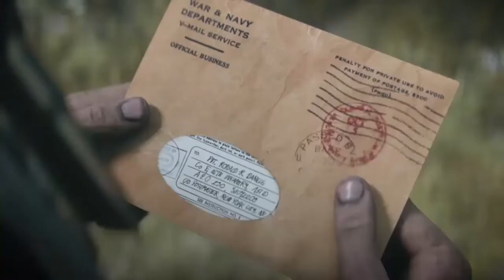Call Of Duty WW2(Hindi) Episode 6-Everybody have their limits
Today we will be playing Call of duty ww2 on ps4!!
What's up, my krazy gaming buddies??
If you enjoyed this video do LIKE
Got any anything to say? do COMMENT
Want others to see this video? Do SHARE
Today we will be starting a new game called Call Of Duty World war 2 on ps4.
1.
PlayStation Network: Bulletthekiller7
Call of Duty: WWII is a first-person shootervideo game developed by Sledgehammer Games and published by Activision. It is the fourteenth main installment in the Call of Dutyseries and was released worldwide on November 3, 2017 for Microsoft Windows and the PlayStation 4 and Xbox One consoles. It is the first title in the series to be set primarily during World War II since Call of Duty: World at War in 2008. The game is set in theEuropean theatre, and is centered around a squad in the 1st Infantry Division, following their battles on the Western Front, and set mainly in the historical events of Operation Overlord; the multiplayer expands to different fronts not seen in the campaign. Upon release, the game received generally positive reviews from critics, with many appreciating the return to the franchise's World War II roots. Praise was given towards its story, visuals, the return of the health bar in single-player, Zombies mode, and multiplayer. However, it was criticized for the single-player's lack of innovation and over-familiarity to past games set in the same era
Patna,Bihar,India